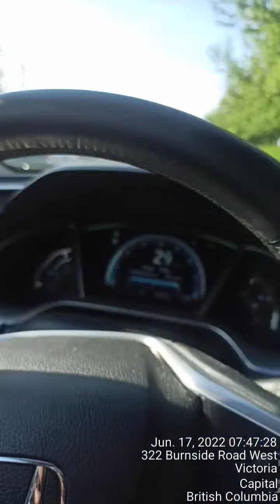gangstalking in Victoria BC June 17